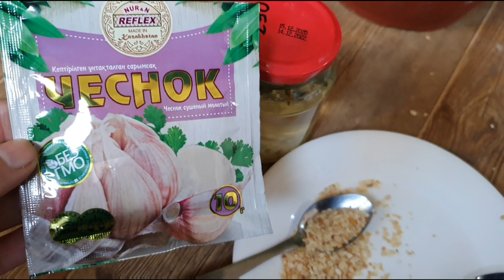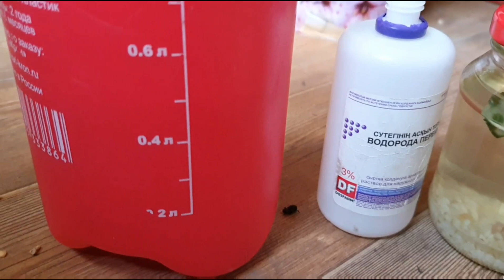Bir kaşık VERİN hem VİTAMİN hem İLAÇ😉çiçeklernizi hastalıktan koruyun✅çiçek bakımı✅